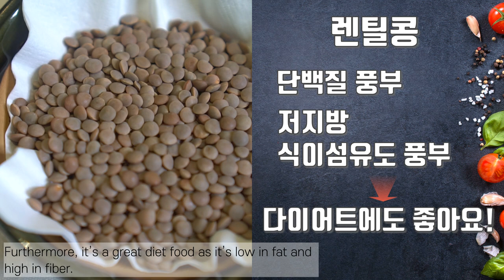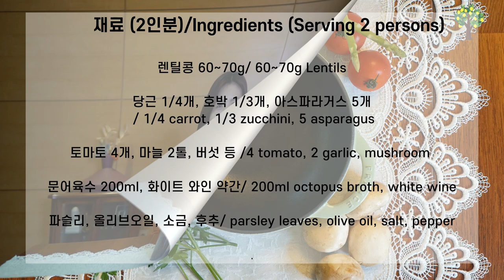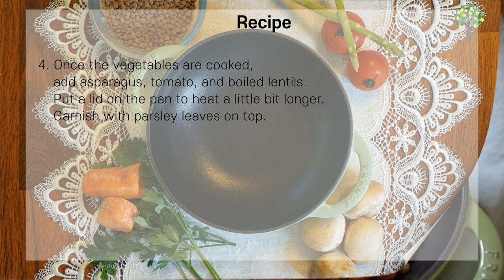[맛있는다이어트/Tasty diet]감칠맛 가득!영양가득!렌틸콩 스프(feat.문어육수)로 다이어트도 면역력도 잡으세요(Lentil soup/feat. Octopus broth)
세계 5대 건강식품으로 선정된 렌틸콩!
고단백 저지방에 식이섬유도 풍부해서 다이어트에도 좋은데요,
각종 채소와 고소한 렌틸콩, 감칠맛 가득한 문어육수가 만난
렌틸콩 스프로 다이어트하고 면역력도 높이세요^^